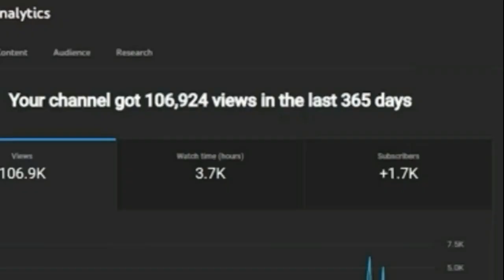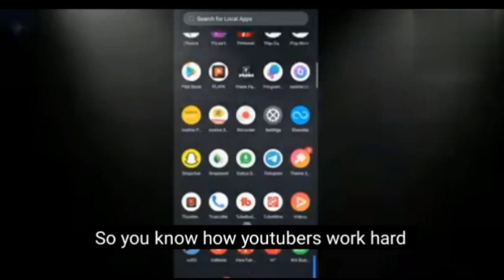how to get 1000 subscriber 4000 watching time hours complete monthly money earning 💵💴💶💷🪙💸